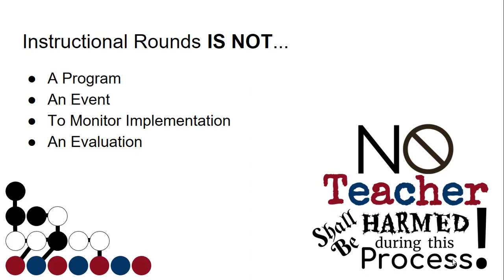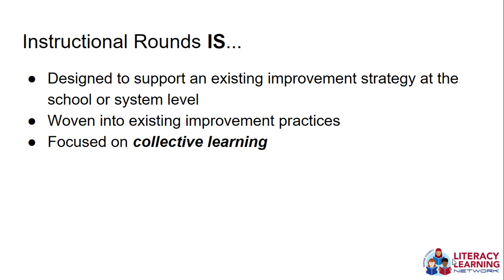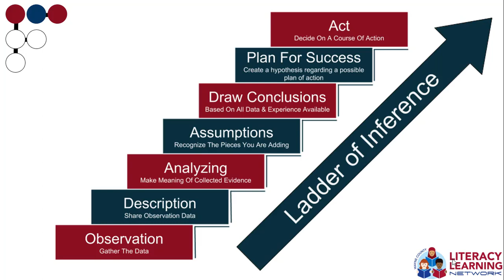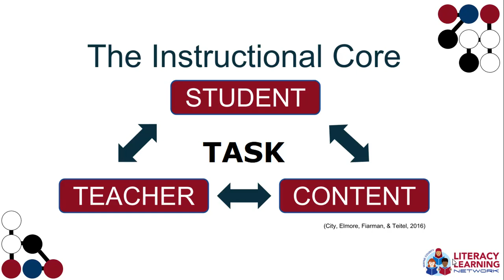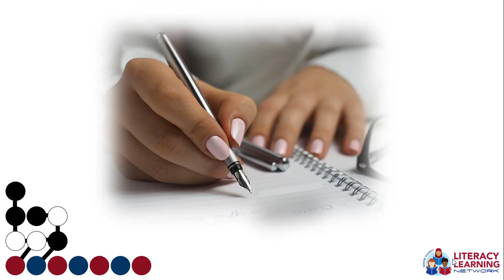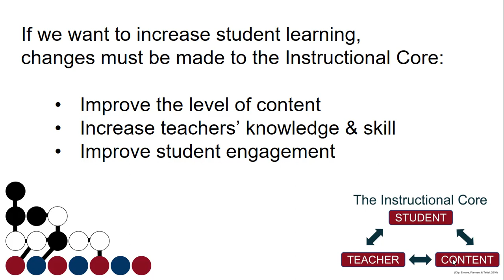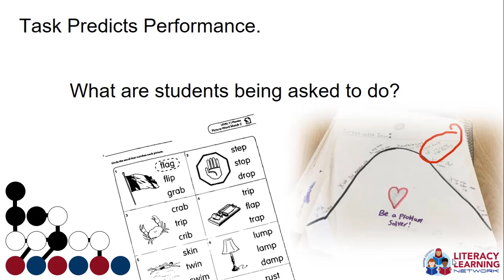Preparing for Instructional Rounds Video